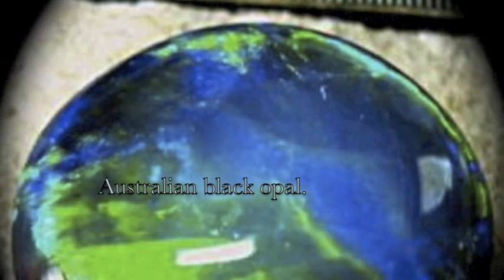Opal Jeweller Handmade Australian Opal Rings.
Australian opal jewellery rings custom made.